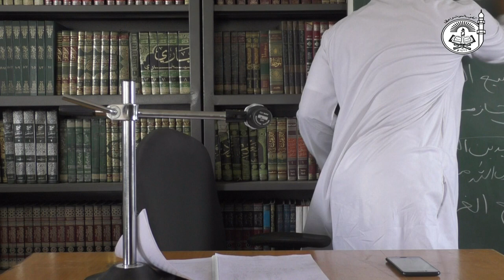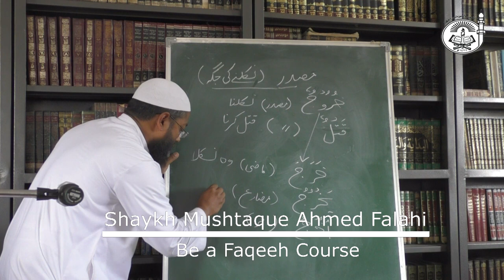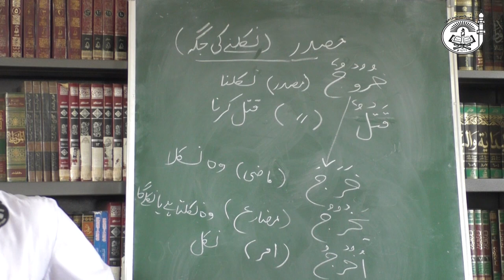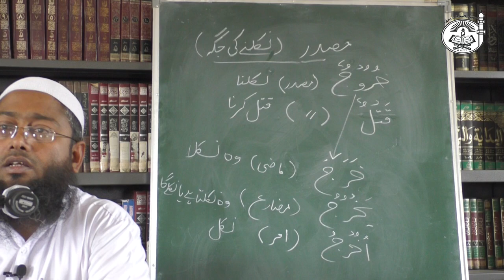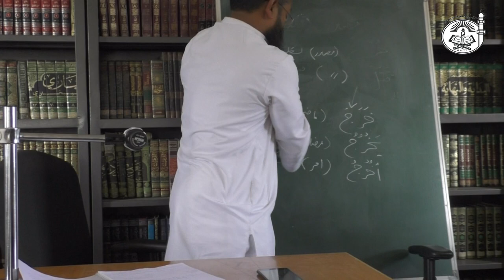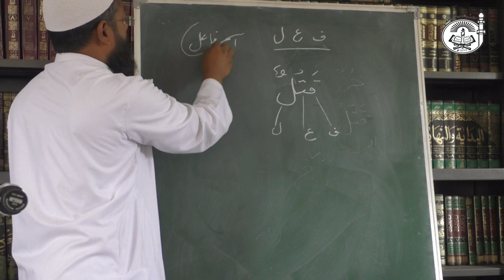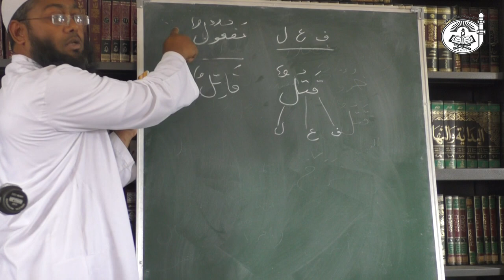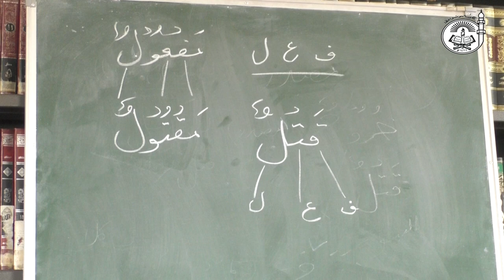Duroos-ul-Lugah (Part10) | Arabic Language course || By Shaykh Mushtaque Ahmad Falahi (Hafizahullah)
Lecture Dated on 23rd Dec 2018